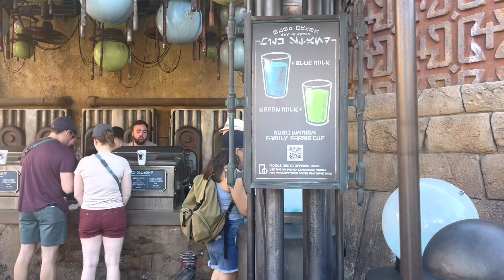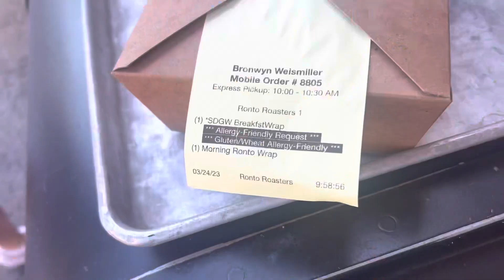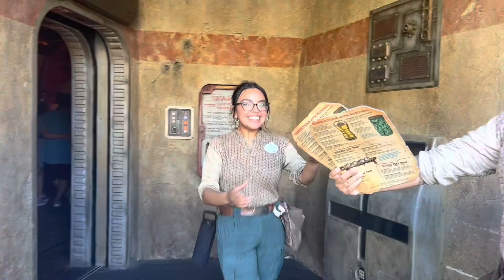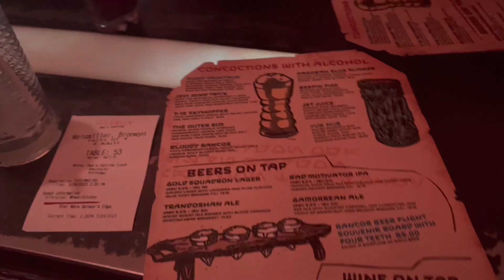GLUTEN FREE IN DISNEY’S HOLLYWOOD STUDIOS!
There is definitely some magic in the air! I am so excited to share with you my gluten free finds in Disney’s Hollywood Studios!!

Disney has so many gluten free options and they take every precaution to make sure you have a safe meal and magical experience. If you’re in need of gluten free guides to ALL things Disney then be sure to follow Gina @glutenfreedisneyworld . She has guides for each park and makes a gluten free visit to Disney so easy!

This video has my meal and snack stops in Disney World’s Hollywood Studios in Orlando, Florida.

Follow my little sister’s Disney YouTube page!!  @OnceUponaBron

Thank you so much for visiting my channel! My name is Meredith and I live in Las Vegas but I’m originally from North Carolina. I was diagnosed with Celiac Disease in May of 2013 and since then I have made it my mission to continue to be satisfied with what I eat. I started this channel because sometimes it is super hard to find awesome gluten free foods and recipes. This channel consists of my own recipes and also recipes that I use as a guide and then modify them to be suitable for us gluten free folks. I hope you enjoy!

Mer